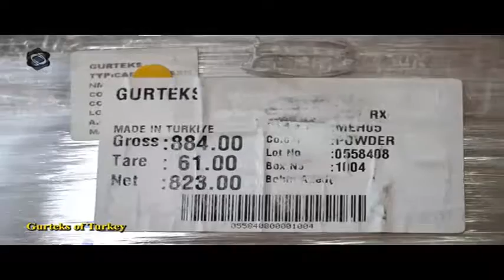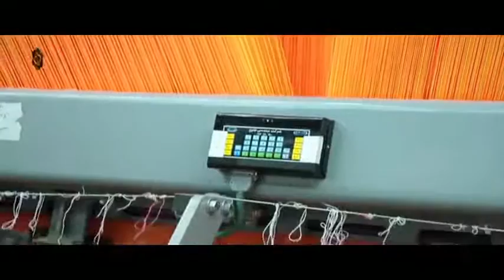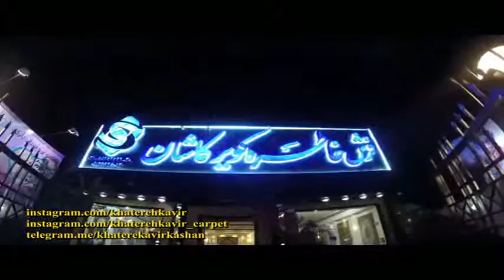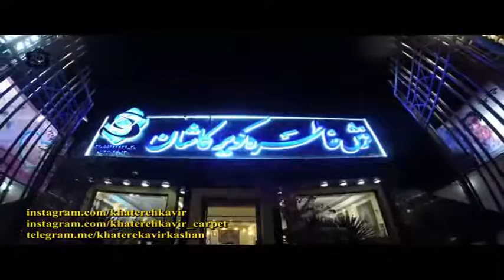kashan khatereh kavir carpet factory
kashan khatere kavir carpet factory#carpet
persian machine made carpet
hand look carpet
iranian carpet
carpet exporter to all over the world
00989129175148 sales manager